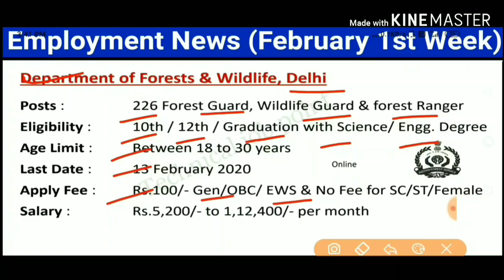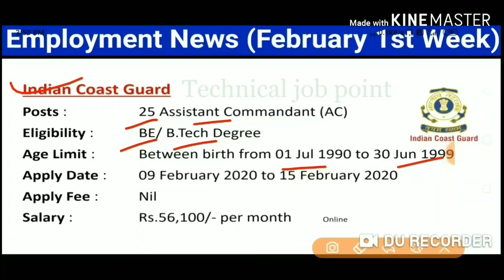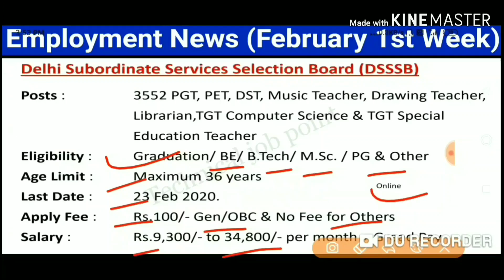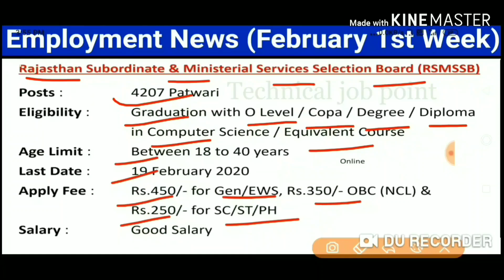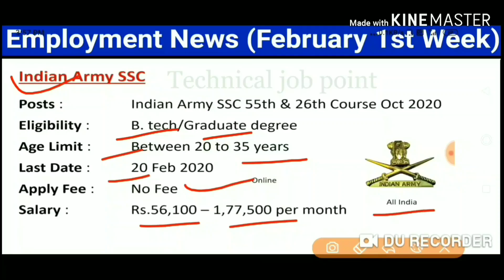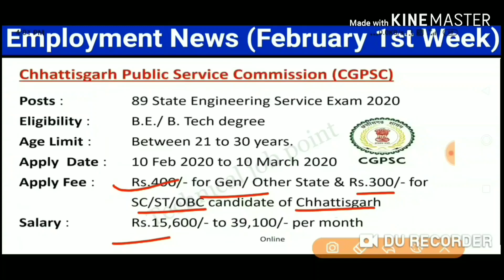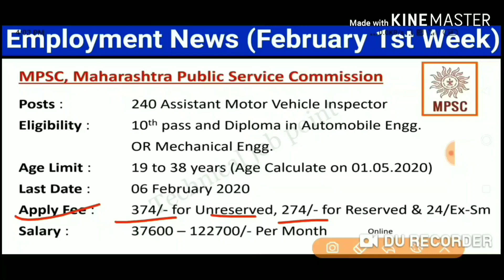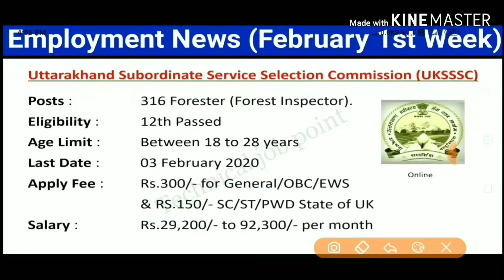ਰੋਜ਼ਗਾਰ ਸਮਾਚਾਰ : February 2020 1st Week : Top 20+ Govt Jobs - Employment News | Technical job point